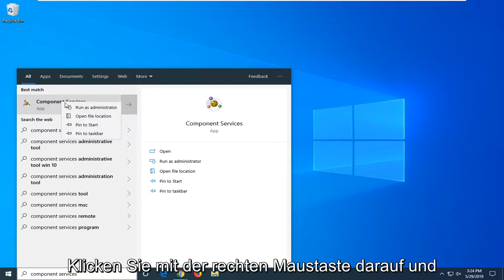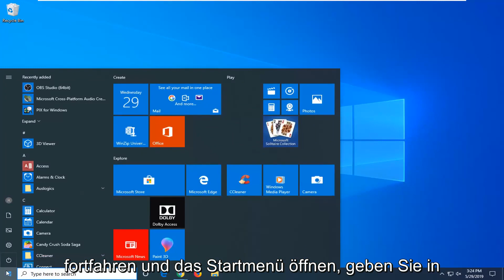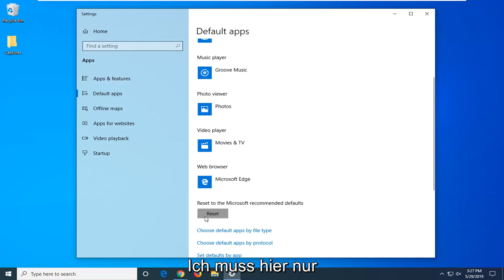Klasse nicht registriert Windows 10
Klasse nicht registriert Windows 10 FIX [Tutorial]

Angezeigter Befehl: regsvr32 ExporerFrame.dll

Die Fehlermeldung "Klasse nicht registriert" kann verschiedene Probleme auf Ihrem PC verursachen. Apropos Probleme, viele Benutzer haben auch die folgenden Probleme gemeldet.

Klasse nicht registrierter Fehler beim Öffnen von Bildern, Videos – Laut Benutzern kann diese Fehlermeldung beim Versuch auftreten, Bilder oder Videos zu öffnen. Wenn Sie dieses Problem haben, sollten Sie einige unserer Lösungen ausprobieren.

Klasse nicht registrierte Windows 10-Fotos – Dieser Fehler kann in jeder Windows-Version auftreten, und viele Benutzer haben ihn beim Versuch, die Foto-App auszuführen, gemeldet.

Klasse nicht registriert explorer.exe, Excel, regsvr32, Taskleiste, Internet Explorer, Outlook, Microsoft Edge, Windows Media Player – Viele Benutzer haben diese Fehlermeldung gemeldet, als sie versuchten, verschiedene Anwendungen auszuführen. Demnach kann diese Fehlermeldung in Outlook, Edge, Internet Explorer, aber auch bei der Verwendung von Windows Explorer angezeigt werden.

Klasse nicht registriertes PDF – In mehreren Fällen haben Benutzer diesen Fehler beim Versuch, PDF-Dateien zu öffnen, gemeldet. Dies kann ein Problem sein, aber Sie sollten es mit einer unserer Lösungen beheben können.

Klasse nicht registriert msstdfmt.dll – DLL-Dateien können dieses Problem manchmal verursachen. Wenn es auf Ihrem PC auftritt, entfernen Sie die mit dieser DLL-Datei verknüpfte Anwendung und prüfen Sie, ob das Problem dadurch behoben wird.